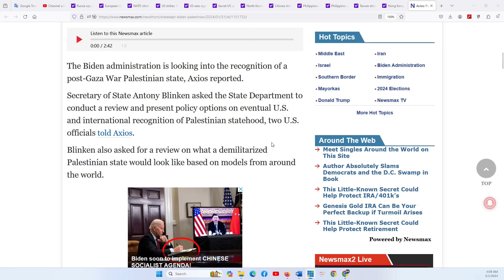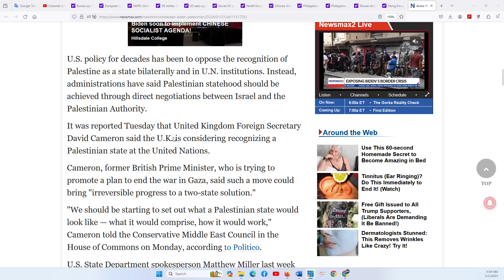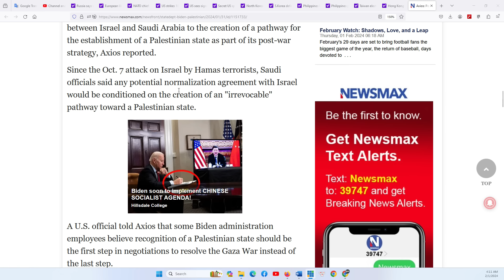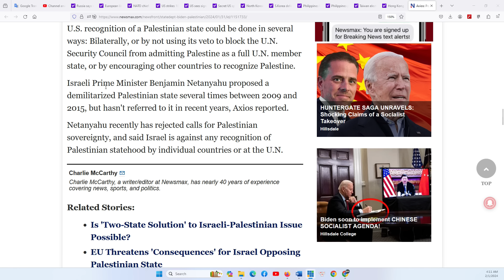HOUSTON P1 1/2/2024: Dù Biden có thừa nhận 1 quốc gia Palestine cũng không có hòa bình ở Trung Đông